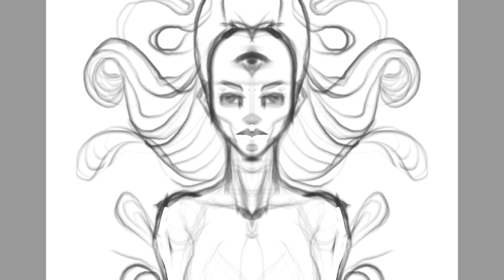Procreate Brushes Demo, Art Timelapse For Genesis Brush Set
Drawing timelapse and of an illustration I made using Procreate to test out my new brush set.

Follow Me For More...

You can support my art here!